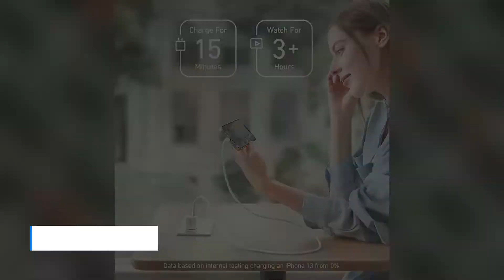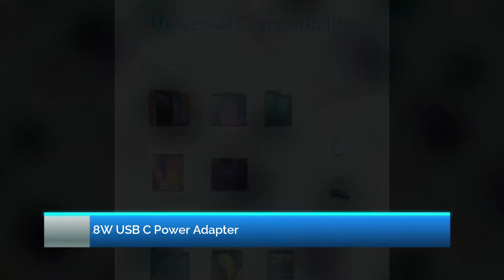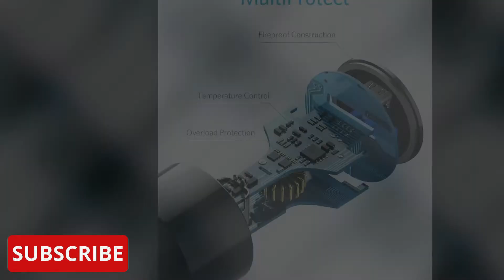5 best iphone 12 charger adapter to power your phone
✅Professional Video Editing Services For Your Business💌

I have 4 years experience in YouTube. And monetize my own 3 channels. if you need any help i can do it.

✅My skills
➤Video editing.
➤graphic designing.
➤advertising (fb or google ).
➤YouTube SEO expert.
➤(Voice over , script writing , thumbnail , video seo)

5 best iphone 12 charger adapter to power your phone

EXTRA TAGS!